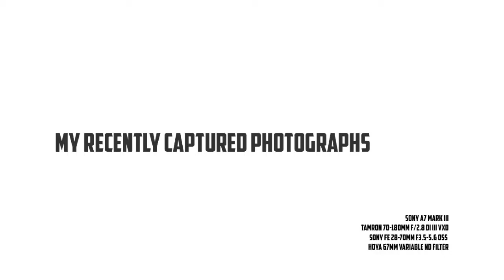Beautiful Bangladesh / Exploring Sylhet Part 1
Part 1

I've recently visited Sylhet city of Bangladesh. Our schedule was really tight and we could only manage to visit four spots as a whole. Those spots were Panthomai, Bichanakandi and Volaganj. Yes, we have also visited Ratargul. However, due to some technical reasons, I couldn't manage to take the snaps. In total, I snapped about 300 images. Shared a few in this slideshow video. To see more, you may visit my Instagram page. The link in below:

For the photos, I've used my Sony A7iii along with the new Tamron 70-180mm and Sony 28-70mm. For few of my shots, I've also used Hoya veritable ND filter.

The total cost for the trip was roughly BDT 15K including accommodation at a 3 Star equivalent hotel, all transportations and food.

That's all for now. Peace 🙏🏼